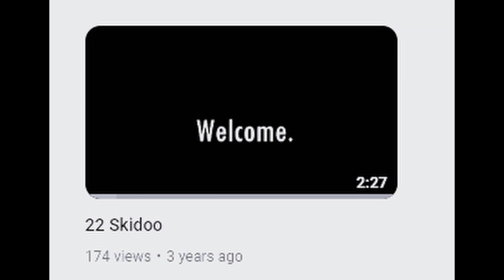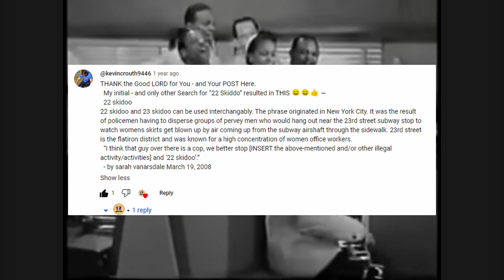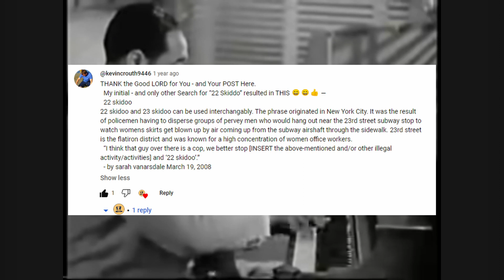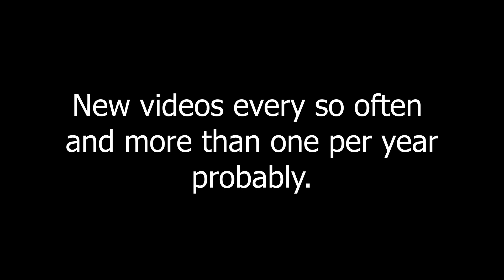I figured out how to make videos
We're back baby! After a long break, Skidoo-nation is ready to rise again. I'm easily the best youtuber and entertainer that's ever existed. If you disagree, you're projecting and wrong.